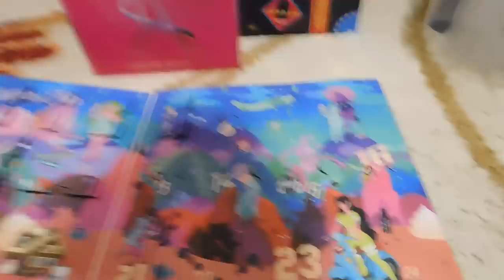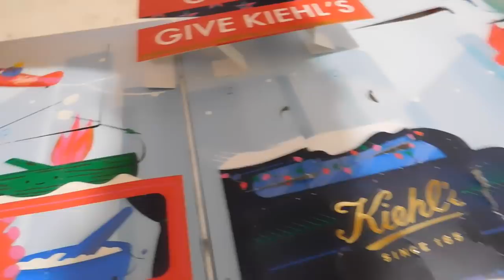Vlogmas Day 23 - Καθαρίζω το σπίτι για τα Χριστούγεννα | Marinelli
Καλή επιτυχία!

Love you! ♥